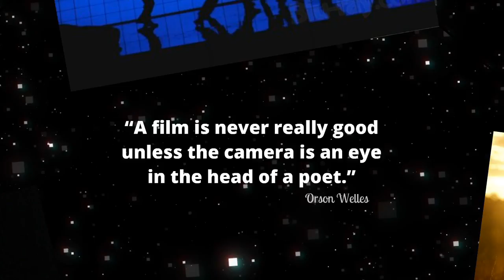Film Director of Photography: Eve Hazelton at TEDxEaling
How does light and shadow impact on our understanding of story? As a Director of Photography, it is Eve's job to visualize a story and use the tools of her craft to translate that into a film. With the stereotype of a DoP's role to be all about camera's, Eve explores how other area's of her job are equally, if not more important. Eve is the Director of Photography and Editor for Realm Pictures, an independent film company based in the UK. Her's are the eyes which reveal the stories that the team at Realm want to tell.